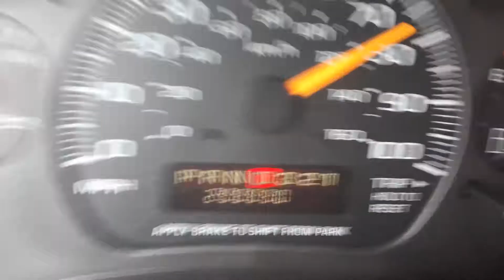GMC Safari on the verge of turning 300,000 miles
The 2001 GMC Safari van on the verge of turning 300,000 miles running like a top